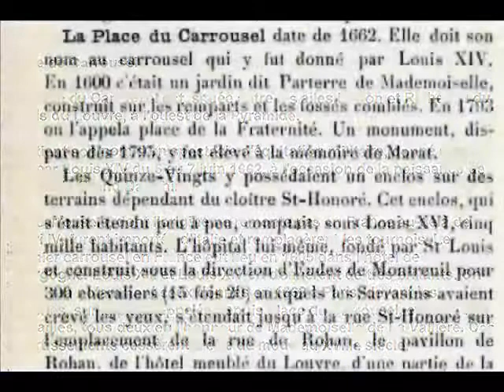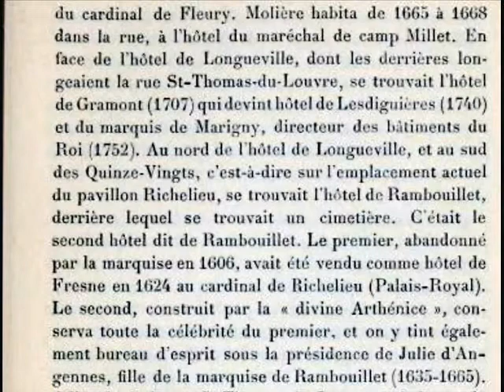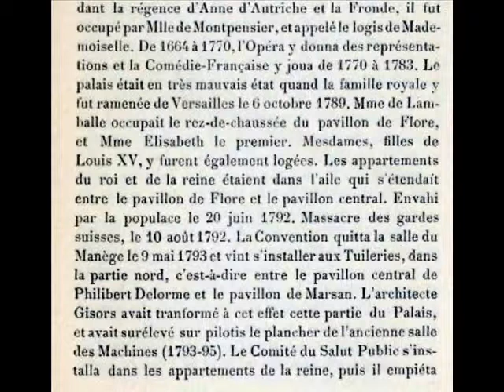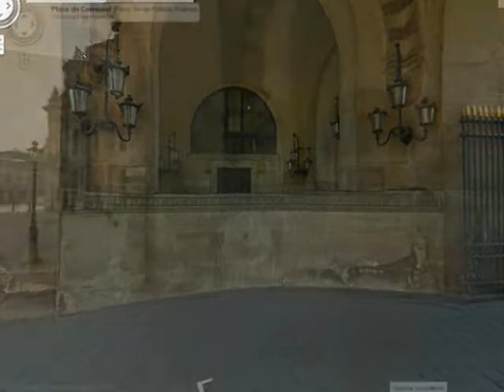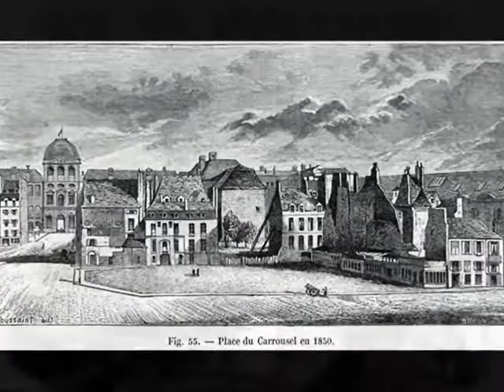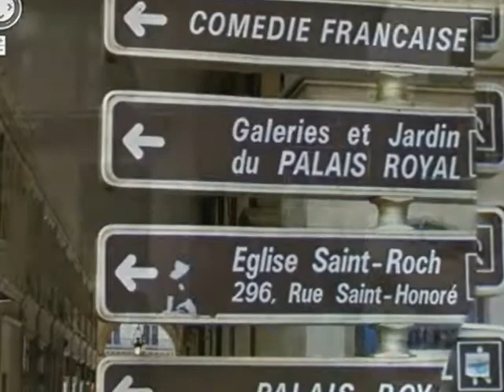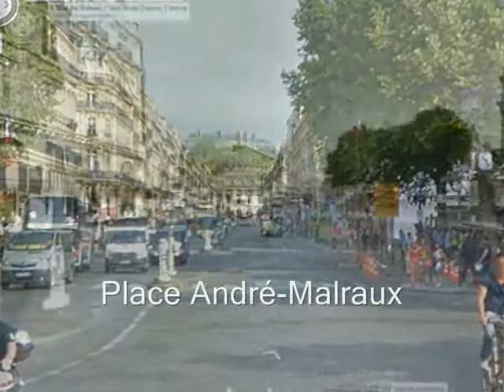Place du Carrousel Paris Arrondissement 1er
Place du Carrousel

La place du Carrousel est  située entre les ailes Denon et Richelieu du palais du Louvre, à l'ouest de la Pyramide.

Elle tient son nom d'un spectacle d'équitation militaire, donné en ce lieu par Louis XIV du 5 au 7 juin 1662, à l'occasion de la naissance de son fils le Grand Dauphin.

Les carrousels, dont l'origine ne remonte pas en France au-delà de Henri IV, furent importés d'Italie et remplacèrent les tournois. Le premier carrousel en France eut lieu en 1605 dans l'hôtel de Bourgogne. Louis XIII et Louis XIV en donnèrent de très brillants. On remarqua notamment ceux donnés en 1662 à Paris, devant les Tuileries, sur la place appelée depuis Place du Carrousel, et en 1664 à Versailles, tous deux en l'honneur de Mademoiselle de La Vallière. Ces divertissements cessèrent d'être de mode au XVIIIe siècle.

L'arc de triomphe du Carrousel domine aujourd'hui cette esplanade qui, du fait de la disparition des Tuileries en 1883, est ouverte sur un Paris toujours plus lointain.

L'arc de triomphe du Carrousel fut édifié entre 1806 et 1808 pour servir d'entrée d'honneur au château des Tuileries. Entre cet arc de triomphe et l'entrée du Musée, se trouvent deux statues d'Antoine-François Gérard, L’Histoire et La France Victorieuse.